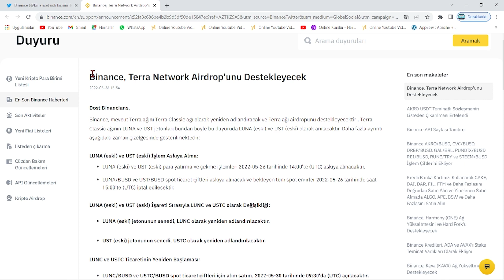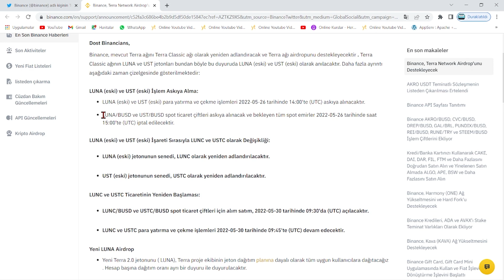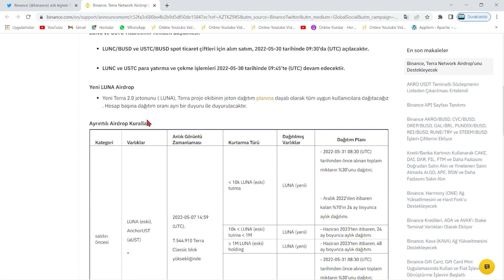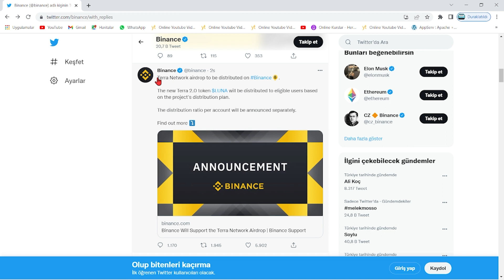TERRA LUNA SON DAKİKA CZ DUYURUSU!🚀MÜJDEYİ VERDİ!💣LUNA COİN BİNANCE HABERİ!🔥LUNC NE ZAMAN GELECEK!?🚀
Bu videomuzda kripto borsalarında oldukça popüler bir coin olan Luna(Terra Luna) coin'i inceledik. Sürekli bir artış sağlayan ve stake, elde tutma oranı en büyük coinlerden olan Luna'nın teknik analizini gerçekleştirdik. Luna coin'in destek ve direnç noktalarını belirterek kısa, orta ve uzun vade hedeflerinden söz ettik. Luna alım ve satım noktalarını belirleyerek, hangi noktadan almalıyız? Gibi sorulara yanıt olmaya çalıştık. Luna, an itibariyle 0.02 dolar fiyatlarına kadar günler içinde tarihi bir geri çekilme yaptı. Son gelişmelerle birlikte luna binance tarafından delist edildi iddiaları ve Luna'daki arz artışı hakkında konuştuk. Son gelişmelerle birlikte Luna önce tamamen Binance tarafında delist edildi ve hemen akşamına yeniden listeleyeceklerini duyurdular. Ayrıca anlık olarak Terra ağı durdurulmuş durumda. Son gelişmelerle birlikte ünlü kripto borsası FTX ve crypto.com bugün saat 19.45'de terra luna'yı delist edeceklerini belirttiler. Son dakika gelişmeleriyle birlikte terra luna'nın tamamenn kapatılması ve ethereum ceo'su vitalik buterin'in luna çağrısı hakkında konuştuk. Terra Luna ekosistemi çatallamaya gidiyor ve eski luna luna classic olarak devam etmek şartıyla yerine yeni bir ekosistem ve yeni bir coin geliyor. Son gelişmelerle birlikte Terra Ceo'su Do KWon, Güney kore meclisine çağrıldı. Brandt'den şaşırtan bir luna yorumu geldi ve çatallama konusunda kuruldan red bekleniyor. Son gelişmelerle birlikte Coinbase, WLUNA ve USDT'yi 27 MAyıs 12.00 tarihinde işlemlerini durduracağını açıkladı. Son gelişmelerle birlikte terra 2.0 ve çatallam konusunda 7 gün sürecek oylama başladı. Do-kwon'un terralabs'ı çöküşten günler önce feshi, biliyor muydu sorusunu akıllara getiriyor. Bu videoda yatırım tavsiyesi verilmemiştir. Güney kore tarafından Do Kwon'a 79 milyon dolar ceza kesildi ve hali hazırda the moon, twitter'dan 7 trilyon arzla 1 dolar mümkün mü? tweetini atarak Cz gibi yakım istediğini belirtti. Son gelişmelerle beraber do-kwon terra 2.0'da şaşırtan bir değişime gitti ve 3 büyük borsa olan upbit, bithumb ve coinone'dan luna'ya delist kararı çıktı. Son dakika haberiyle beraber do kwon, luna'da yakım yapılmayacağını belirtti. 22 MAyıs itibariyle Cz, redditte soru cevap etkinliği yaptı ve sorularda luna da vardı. Luna'da son dakika haberiyle MEXC borsası luna yakmak için oylama başlattı. Oylama twitter'da sürüyor. Güney kore yaptırımlarıyla Upbit, Hotbit ve coinone dahil 5 kore borsası tazminat ödeyecek gibi duruyor. Ayrıca kore polisi luna vakfının para zimmetlediği iddiasıyla fonlarının durdurulmasını talep etti. Do Kwon, twitter'da yaptığı paylaşımla Terra 2.0 için inşa edilen phoenix finance borsasını duyurdu. 25 mayıs tarihi itibariyle Binance topluluğa uyacağız tweet'i ile lunayı listeleyeceğini ima etti. Bybit de yarın 09.00'da(26 mayıs) Luna'yı lunc olarak değiştirecek ve terra 2.0 an itibariyle geliyor.